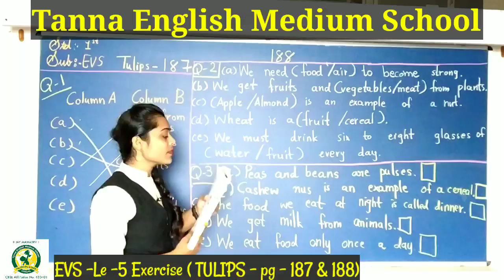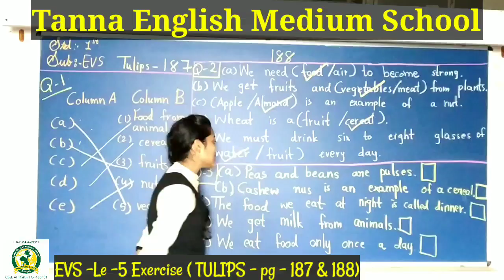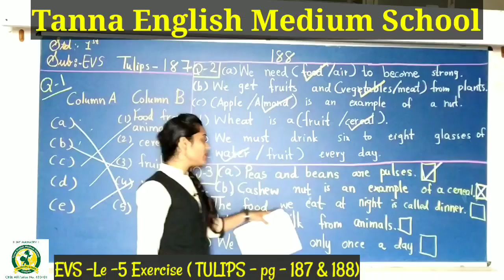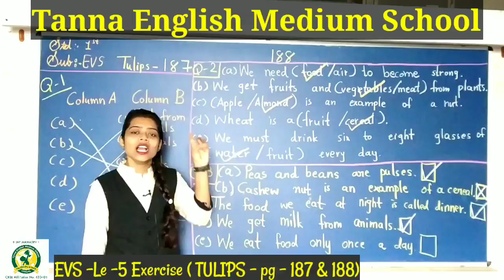24_Sep 1stA EVS Lesson 5 Exercise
Lesson 5 Exercise